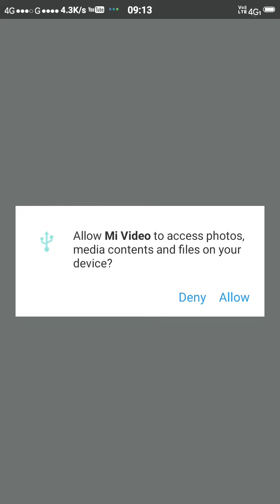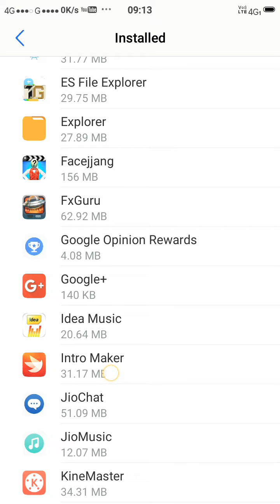Miui video player for Vivo phones